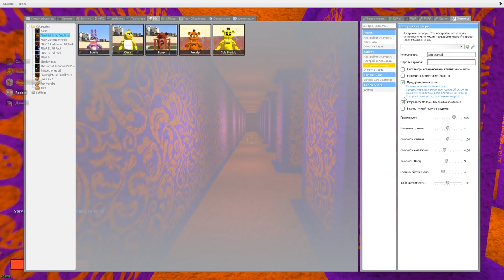АНИМАТРОНИКИ ГОНЯЮТСЯ ЗА НАМИ В ЛАБИРИНТЕ ► Garry's Mod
Аниматроники в лабиринте гоняются за нами в Гаррис Мод FNAF COOP GMOD Garry's Mod